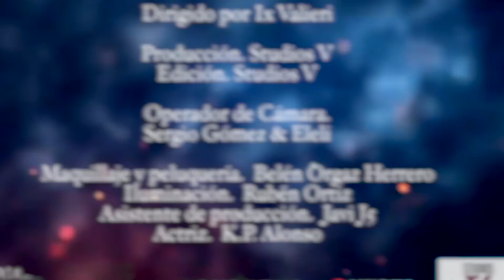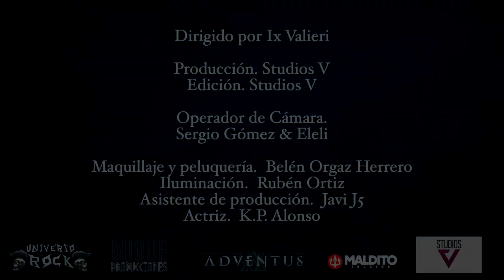ADVENTUS - Más Fuerte Que El Dolor - 2020